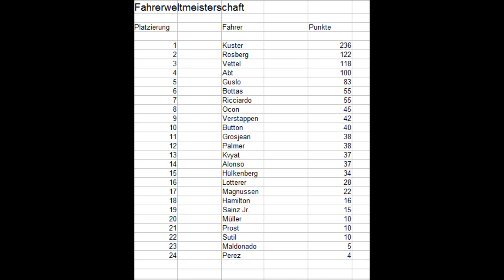rFactor - Formel Turbo 2014 - GP von Deutschland II - Rennen (13/22) - F1 2014 WCP Mod